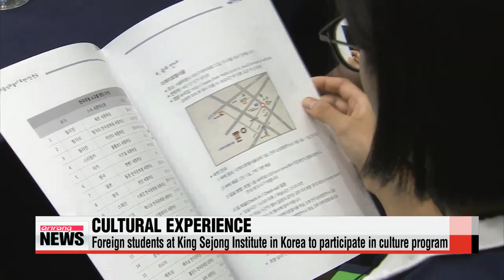Foreign Korean language students mark Hangeul Day in Seoul 세종학당 우수학습자 연수 개최...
A group of foreigners who study the Korean language and culture in their home countries is in Seoul to mark Hangeul Day，... which is this coming Friday and celebrates the Korean alphabet.
The 149 members will take part in a week－long program... that′s hosted by the culture ministry，... the King Sejong Institute Foundation and Arirang TV， the station you′re watching.
The program will take them to cultural sites in Korea，... where they will have a chance to experience Korean folk games， food and music.
Some of the participants will also take part in a Korean speech contest.
The event kicked off with a ceremony in the capital earlier today.
The participants are the top students of the King Sejong Institute， a Korean language school with over 100 branches in 54 countries.